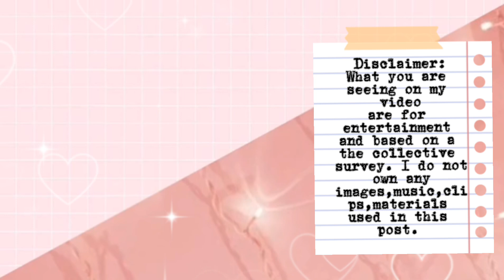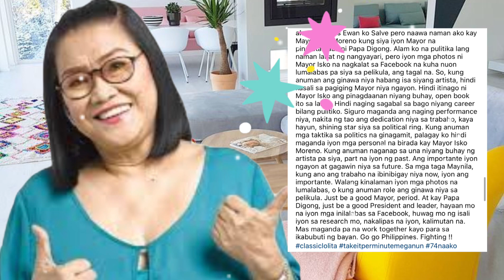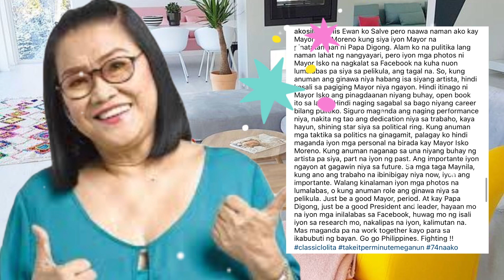LOLIT SOLIS MATAPANG NA SINIPENSAHAN SI ISKO MORENO SA ISSUE KAY PRES. DUTERTE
Ctto:
Music background: CAPCUT
News from : netizen and collective survey
Pictures: Pinterest